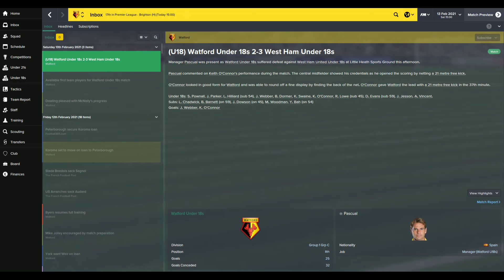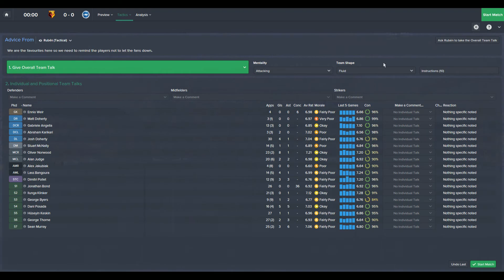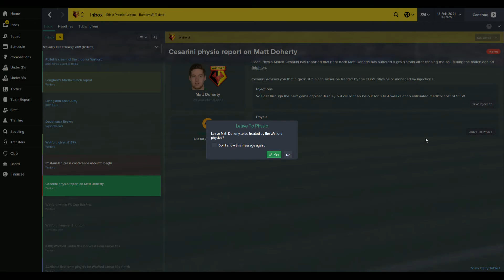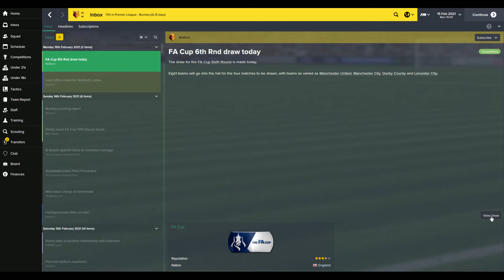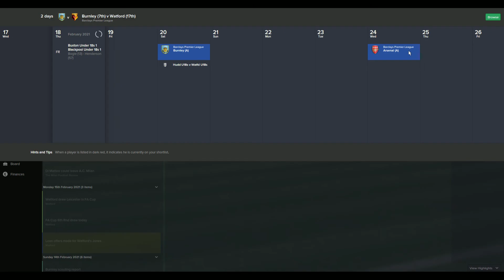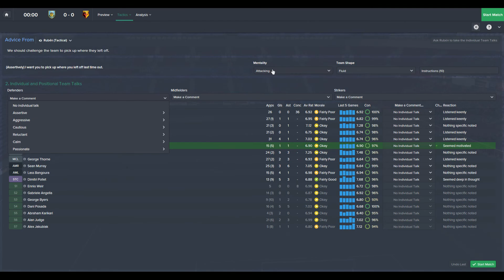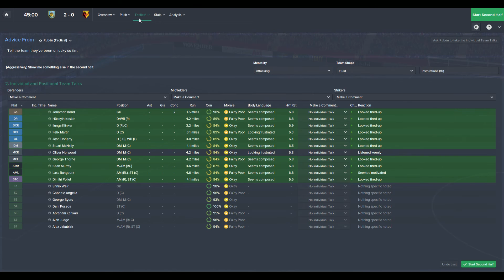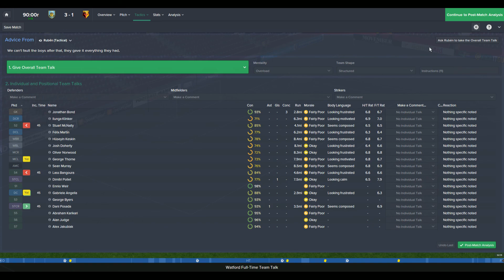Football Manager 2015 UNEMPLOYED 158 CUP RUN ScottDogGaming HD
Football Manager 2015 is back as the one true football management simulation.FM 2015 is our will be our platform for young boss Harry Graham who with tries to take himself from unemployed to Premier League

Game Details

Game with me on:

PSN: ScottDogGame